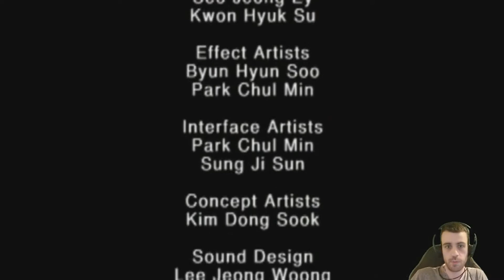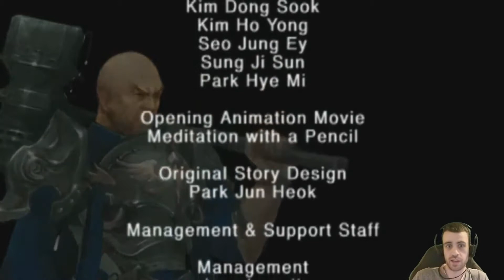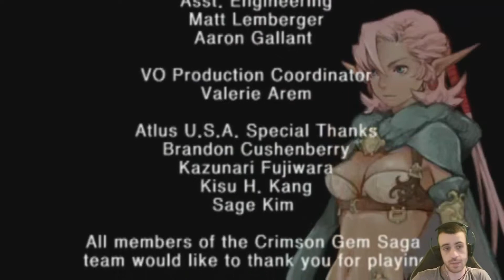Fuyons vers le passé avec... Crimson Gem Saga PT6 (Stream)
Une bonne préparation sera nécessaire pour parvenir à conquérir ces deux boss secondaires. Bourriner fonctionne également, cela peut prendre plus de temps et potentiellement activer l'ennemi en mode super énervé, résultant à quelques morts dans votre équipe.

Une fois ces magnifiques objets obtenu il ne nous reste que le donjon finale qui ducoup se trouve être extrêmement simple étant donné que nous sommes en possession de l'équipement ultime que ce jeu à a offrir.

L'ending laisse beaucoup de questions sans réponses et un gout amère restera dans la bouche. Il apportera quand même son lot de surprises et pas des moindres.

Avec tout ça le jeu est fini, rendez vous en NG+ pour un petit extra qui se trouve vers le début du jeu, au passage je montrerais toute les attaques combinés avec vos compagnons que nous n'avons pas put tester.